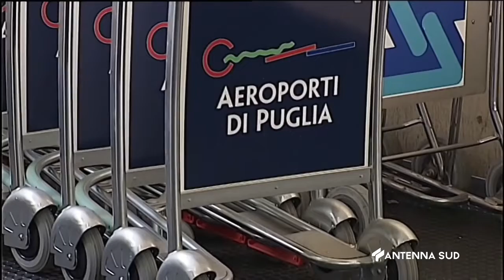Grottaglie, Aeroporto e Spazioporto coniugabili, proseguono le opere di riqualificazione